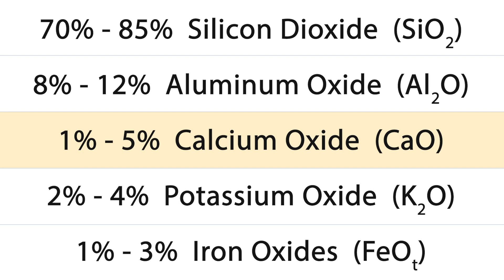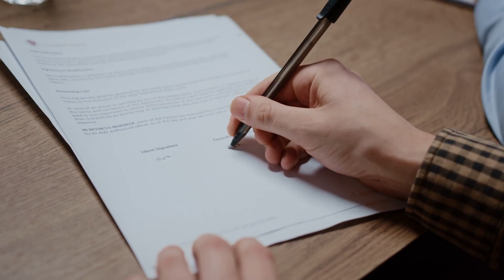I Manifested a 6-Figure Job with Moldavite - Here's How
Moldavite is a rare high-vibrational gemstone that can powerfully CHANGE YOUR LIFE. I used moldavite successfully to manifest a 150k job without a single job application in 2 months, and then it changed my life even more! Learn how moldavite was created 15 millions years ago, how it works so powerfully with universal energies, how you can use it for manifestation, and my personal experience with Moldavite by watching this video.

00:00 Introduction
00:55 What is Moldavite?
03:05 Moldavite and Energy
05:25 Moldavite and Manifestation
07:14 My Experience with Moldavite
10:40 Where to Purchase Moldavite

For authentic moldavite I recommend purchasing from the Moldavite Family.

Credit:
NASA
Endemic Sound